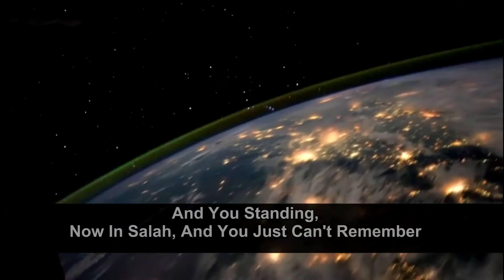How to Increase Your Memory ᴴᴰ ┇Subtitles Version ┇Mufti Menk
How to Increase Your Memory Retention With Subtitles

*This video is Created by & for Crescent Style. Feel free to re-upload and share with appropriate references.

Help us spread the Dawah Online

SUBTITLES:

It is reported that when you forget something

You Say " "

Allah SWT opens your doors
You remember allah
Allah will remind you
So when we forget something
It is from Shaytan

When you forget something good, it is from Shaytan
So this is why we should constantly try and remember that which is good

Cut out everything unnecessary from your life
We're not talking of sins
Sins here is suppose to be out anyway
but we're talking of unnecessary

Some people have a habit of sitting and chit chatting late at night
following morning they can't remember how many rakaat in Fajr.

There's only two
they can't remember, why ? because your mind has rewinded all night, the beautiful stories, you had all night and you standing
now in salah, and you just can't remember.

To much in your head take out some of that this is why Nabi SAW says
"One of the signs of a good muslim, he leaves that which does not concern him".

Doesn't concern me throw it out, today we are at an age where we are bothered about everybody elses life.

This is a problem Whole sale, nobody can say i'm not guilty
when we hear a juicy rumor, Mashallah it's like we are squeezing the lemon.

Allah Hu Akbar (Allah is the Greatest)
May Allah SWT grant us goodness
Really we need to be bothered about our own lives
Cut out unnecessary rif raf and see how your memory improves

May Allah open our Doors